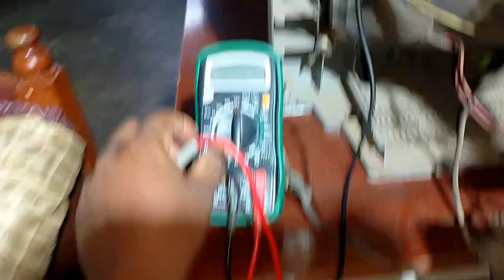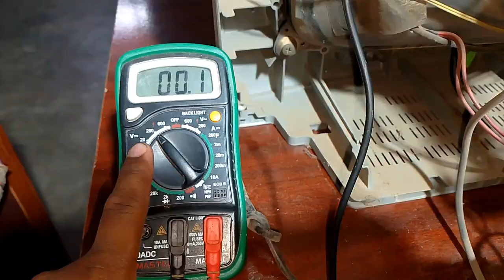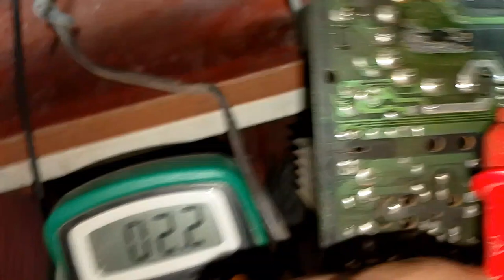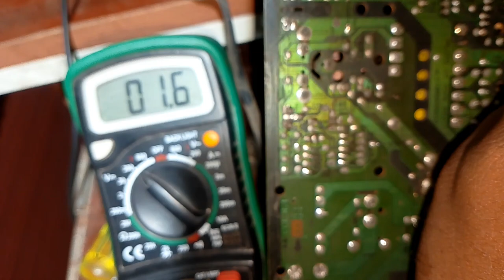Sansui tv low contrast problem|| picture quality problem solved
Hi

about this video:- Sansui tv low contrast problem|| picture quality problem solved

Content Covered:-

                                       Friends Agar Aap Technology Se Related gadgets or circuit me intrested ho to humara is channel par technology or si-fi gadgets ki unboxing or new gadget circuit creat or banaye jate hain sath hi repairing ke video bhi upload karte hai